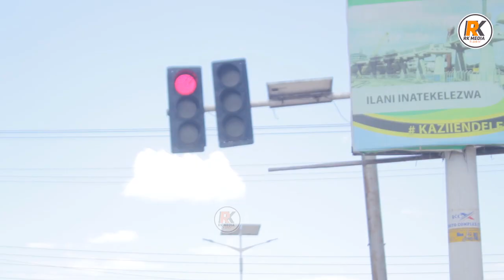TAA ZA KUONGOZEA MAGARI "CHAKO NI CHAKO" DODOMA ZAIBUA FURSA KWA VIJANA.